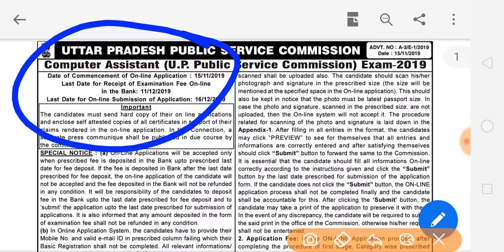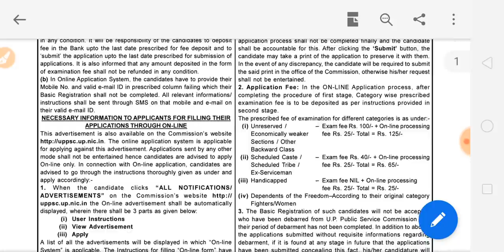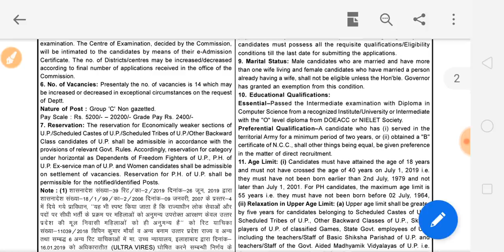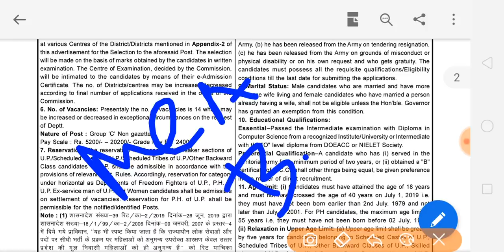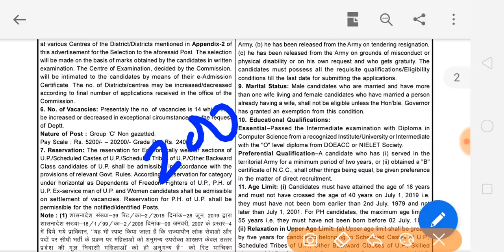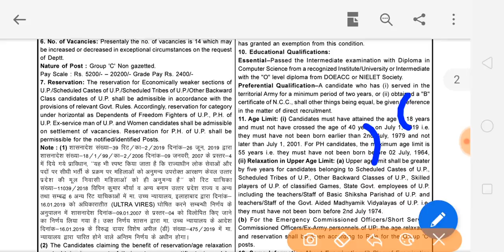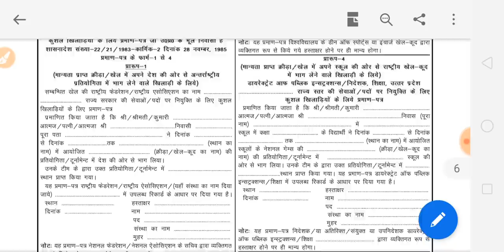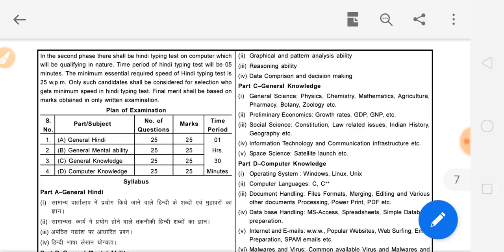UPPSC COMPUTER ASSISTANT RECRUITMENT पूरी जानकारी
नमस्कार दोस्तों आज के वीडियो में हमने उत्तर प्रदेश लोक सेवा आयोग में जो कंप्यूटर असिस्टेंट की वैकेंसी निकली है उसके बारे में विस्तारपूर्वक बताया है जैसे कि उसकी सैलरी क्या है प्रमोशन क्या हो सकते हैं और किन लोगों को इस फॉर्म को डालना चाहिए इस वीडियो के प्रति आप अपनी प्रतिक्रिया है कमेंट सेक्शन में लिख सकते हैं धन्यवाद

UPPSC COMPUTER ASSISTANT RECRUITMENT